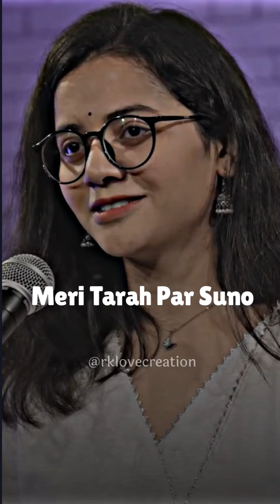par tum sambhal lete ho by Nidhi Narwal 💕shayari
Motivational video

Nidhi Narwal Love shayari Status❣️

4K Full Screen status 💞❤️